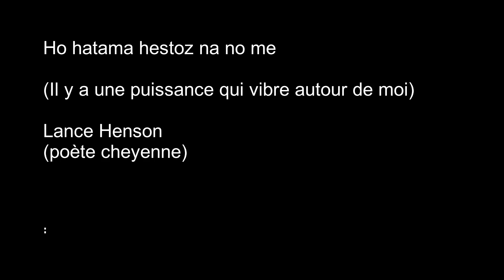Il y a une puissance qui vibre autour de moi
Thème instrumental de "Flotte un cerf-volant" accompagnant un vibrato d'essaim d'abeilles, ainsi qu'un quotidien paisible de Poète-sauvage.